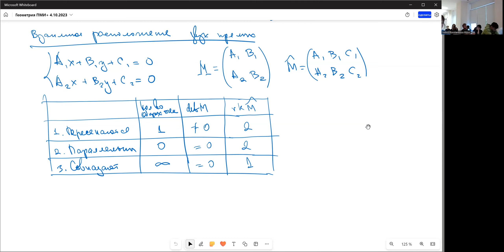04-10-2023 Д.В. Талалаев. Алгебра и геометрия.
Алгебраические кривые, прямые на плоскости. Метрические задачи.